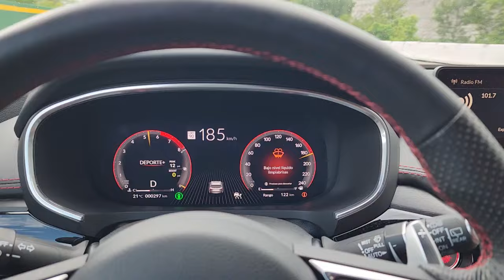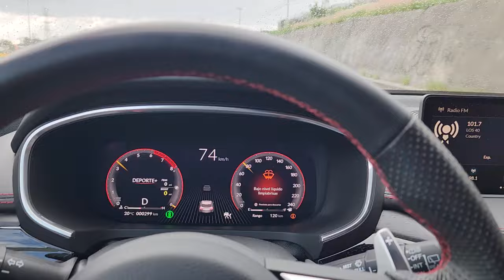Acura MDX TypeS 2024 Acelerador a Fondo Video 2.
Próximamente video completo en PruebameLa Nave.